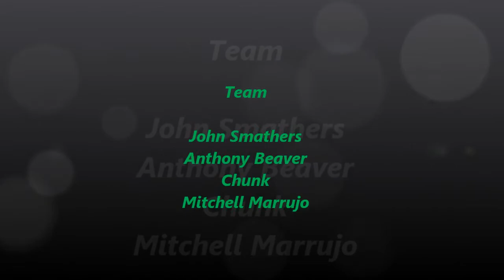MLM Productions Bangaboard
Well after a 6 oclock wake up time MLM Production krew went to Great Divide in Mt and Discovery in Mt for a 2 day seesh! Be on the lookout for more to come from MLM Productions.